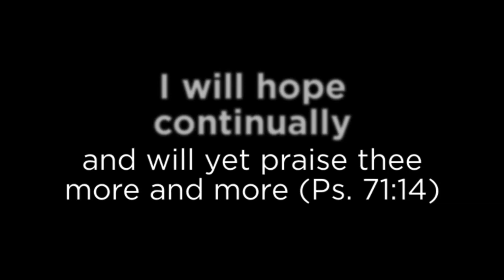ACOJC 2019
ACOJC 2019 Year End Video.